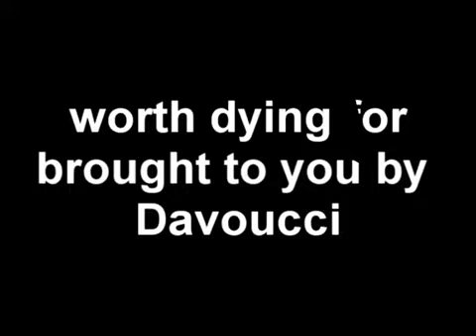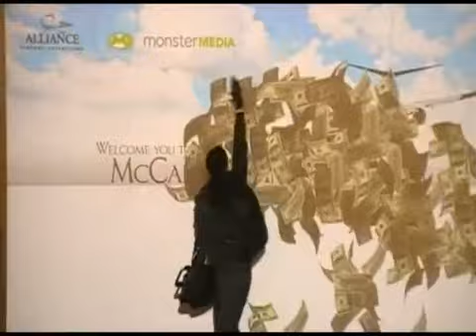Vintage Nate - The Davoucci (Tour Vlog 2009)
Filmed in the ancient times of 2009. We explore travel, basketball and fashion. tour vlog #2009